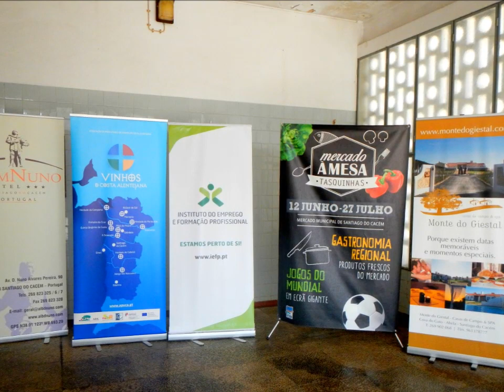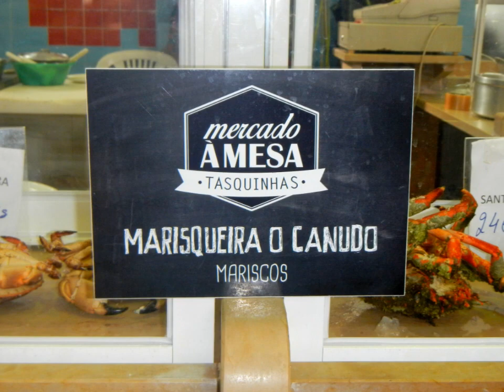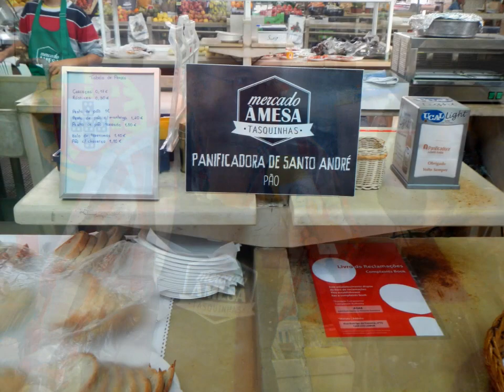MERCADO À MESA - «Tasquinhas» - SANTIAGO DO CACÉM - 2014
Video - Jorge Ganhão
As «Tasquinhas» no Mercado - de 12/06 a 27/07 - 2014.
Vale a pena visitar.